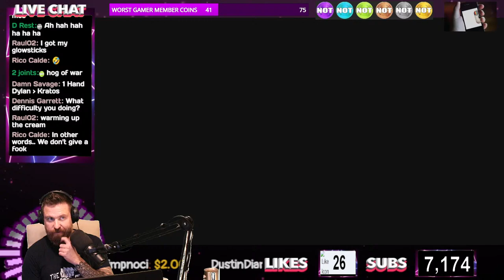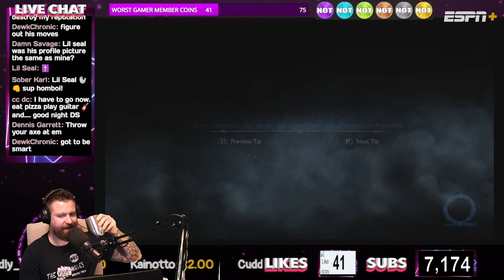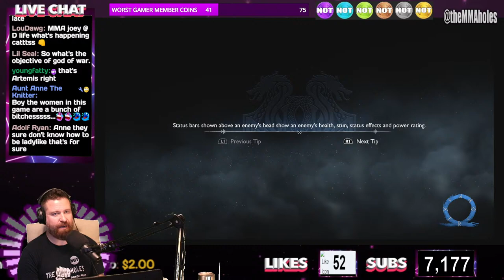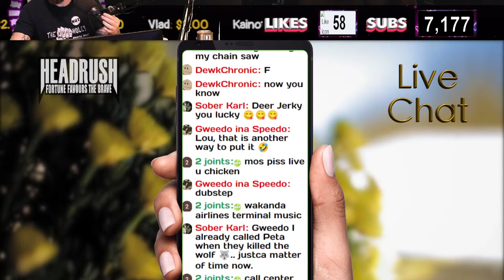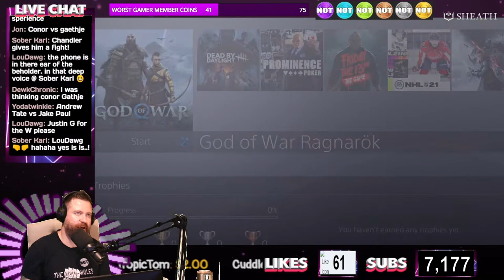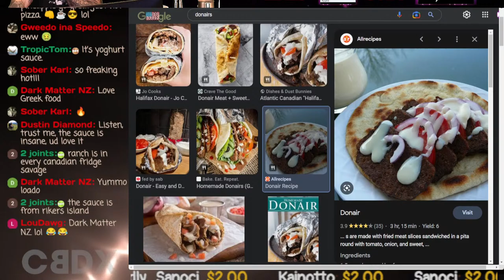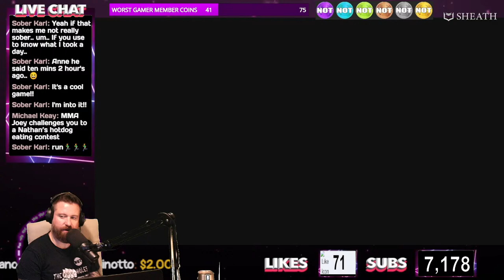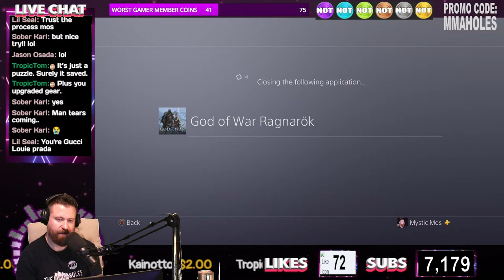GOD OF WAR RAGNAROK: LET'S START FROM THE BEGINNING....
Tonight we play God Of War Ragnarok. This is part 1 on the PS4 of a series of live streams. Kratos could be the best character to ever hit the Playstation. GOW Ragnarok is an action-adventure video game developed by Santa Monica Studio and published by Sony Interactive Entertainment. It was released worldwide on November 9, 2022, for the PlayStation 4 and PlayStation 5, marking the first cross-gen release in the God of War series. We'll also chat about the UFC.

$5+
Sean McKenzie, Jeremiah White, Alex Namzoff, Mike H, Roberto Hernandez, Kainotto, Colby Johnson, Spartan, Jose Nuñez, Jesuan Quinonez, Jason Osada
$9+
Wes Hoppe, The Glove Touch, Renay Diggler
$10+
$50+
$100+